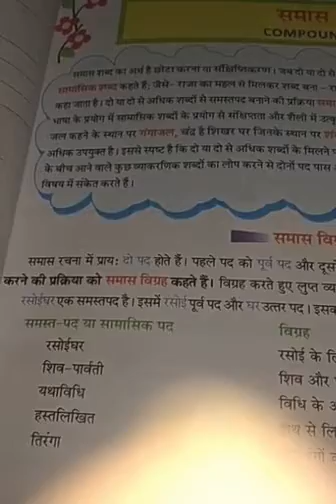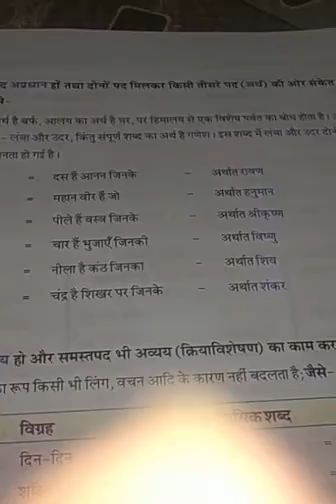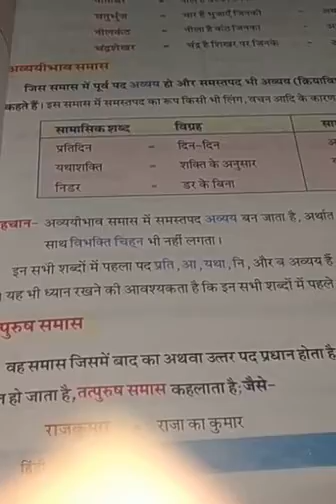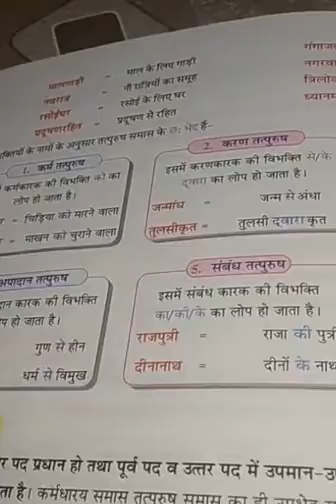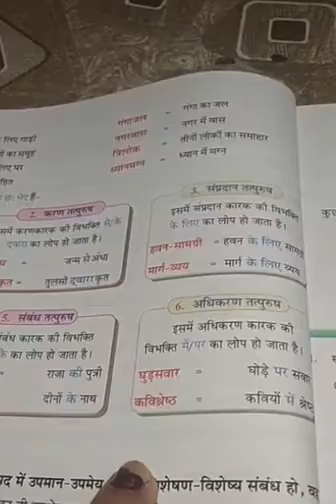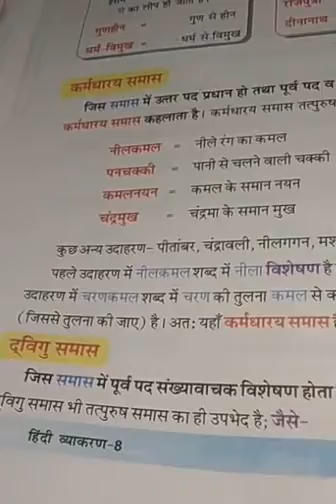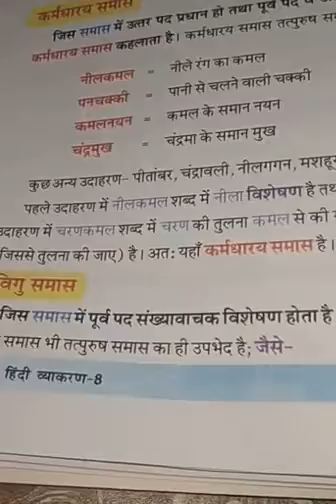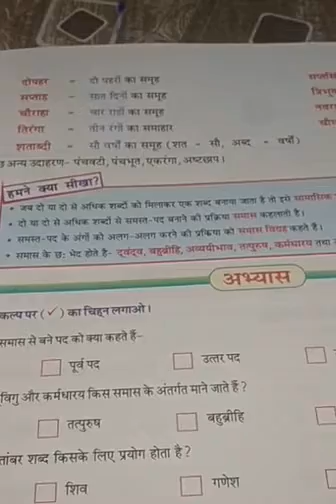पाठ समास by neetu tiwary